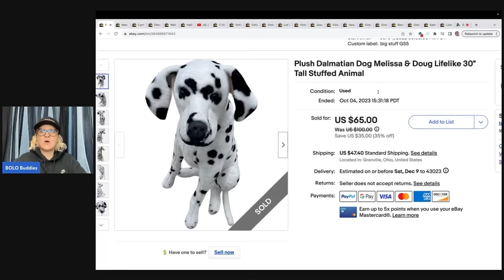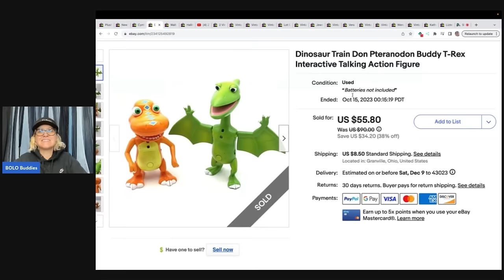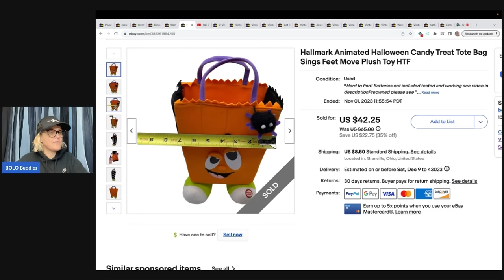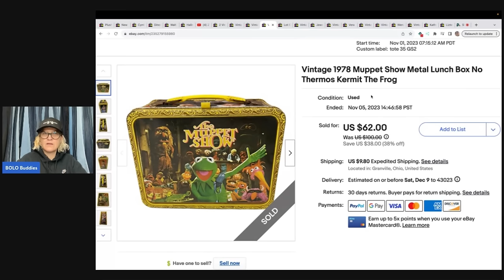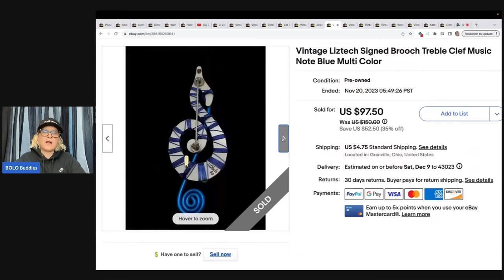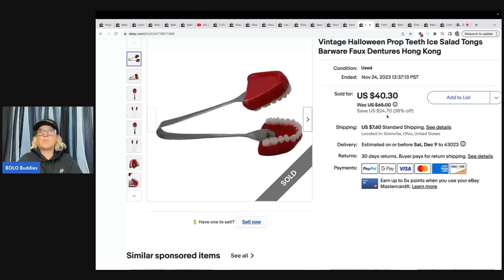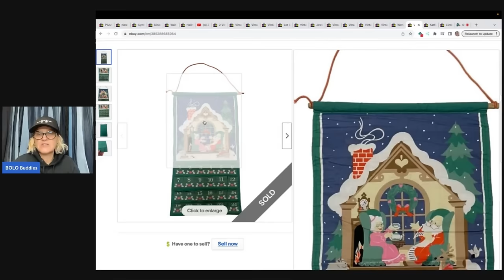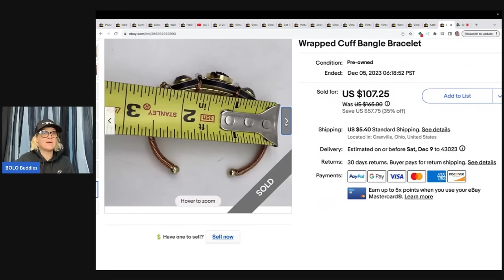Big Money Goodwill Bins BOLO had my Heart Racing What Sold on ebay